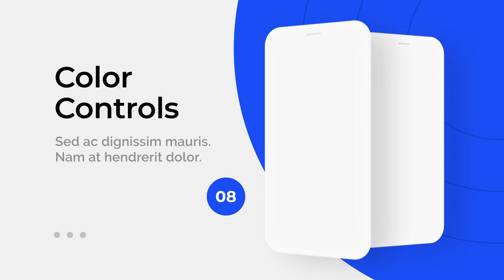Rabbit Bubble Shooter - Shoot & Pop Puzzle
Discover the new and addicting rabbit bubble shooter game! Take part in the legendary adventure, go to war against the colorful bubbles to defend your empire and win the fight. Try it out today and get ready for a clash in the epic shooting battle!Help, these lovely rabbit need to be rescued! They are trapped by bubbles. Shoot, aim and match bubbles of the same to rescue them. Dig your fingers into this most exciting bubble shooting game ever! Show off your bubbles popping skills within Bubble Shooter Pop!

● Features:-Unlimited chances to explore your bubble world-Over 200 captivating levels with uniquely challenging obstacles-Smooth and fantastic playing experience-Delicate and well-designed bubble graphics-Super easy to pick up but hard to fully master-Small game size for downloading-Endless fun to play

●HOW TO PLAY Bubble Shooter pop bubbles game?-Tap screen to match bubbles-Aim and shoot strategically to collect all the bubbles-Match and shoot bubbles to save cute baby birds-Collect enough birds to level up-Power-ups and special bubbles to help you blast tricky levels

●This bubble shooting puzzle game is free to download

●Have fun receiving coins with Bubble Shooter Pop! Blast all bubbles and win every turn-based battles.

Let’s enjoy the unstoppable fun in Bubble Shooter Pop puzzle adventure!Enjoy using the app:)Your feedback is important to us.To develop Rabbit Bubble Shooter - Shoot & Pop Puzzle I worked hard and with love. For more, you can send me your suggestions.Please share the app with others too :)